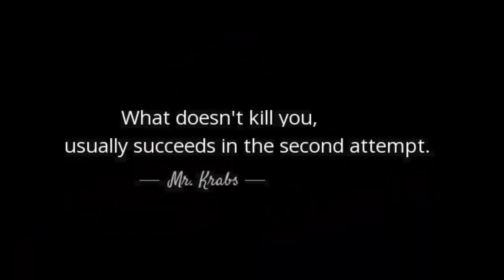My Electric Wheelchair Cam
The power cord on my EZ600 Jazzy Electric Wheelchair needed to be replaced. I had been waiting over a month for the wheelchair company to do so. They had to send a quote to my insurance company, get approval and han get the part. I just went and bought the part myself, but will it work? Watch as I test drive it.